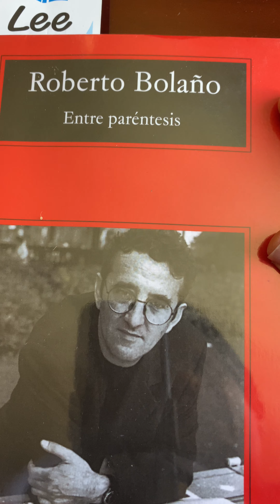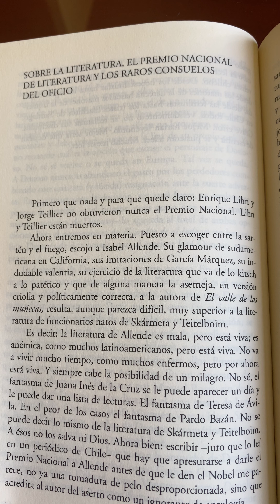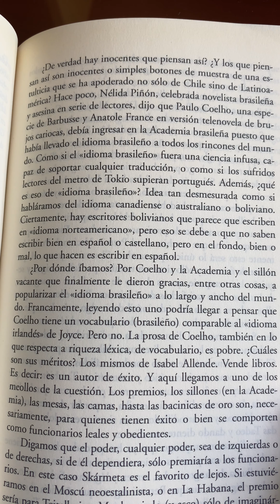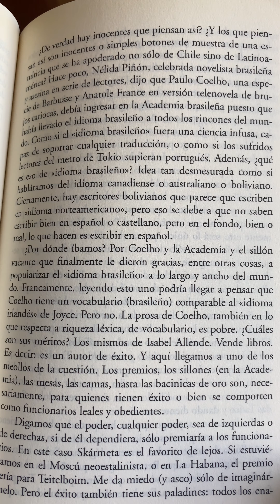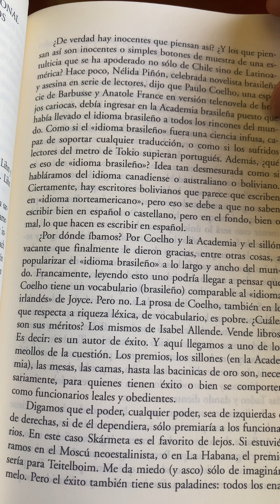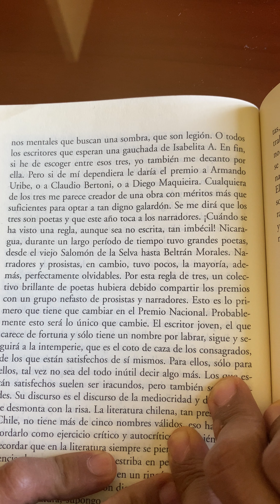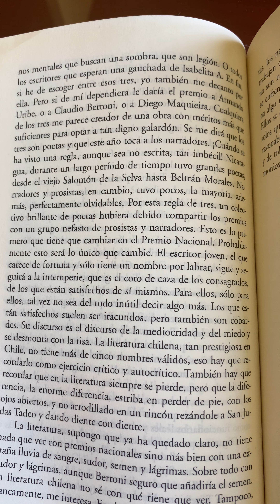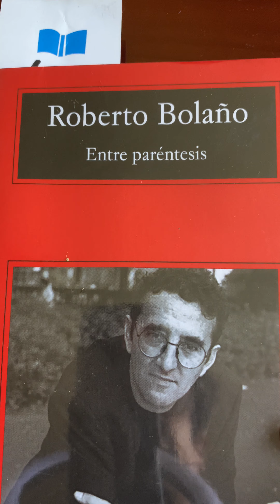Roberto Bolaño: sobre la literatura, los premios y el oficio de escritor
Un 28 de abril de 1953 nació Roberto Bolaño. Para recordarlo leemos el texto «Sobre la literatura, el Premio Nacional de Literatura y los raros consuelos del oficio».